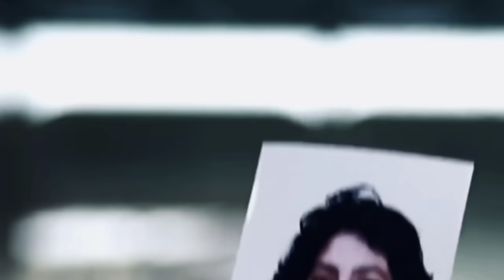बाजीगर Film शुटिंग | Making of BAAZIGAR | Baazigar Movie Behind The Scenes | Shahrukh Khan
In this video we are going to talk about बाजीगर Film शुटिंग | Making of BAAZIGAR | Baazigar movie behind the scenes | शाहरुख खान Films BAAZIGAR